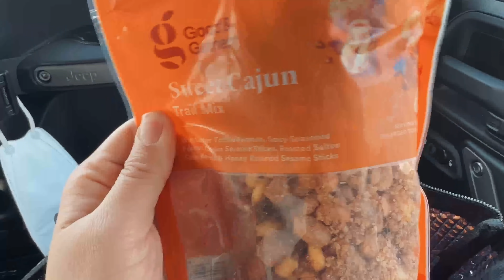LIVING IN THE TENT | is this right for us?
Join us in our life on the road!

First stop: Chi - Missouri
Campsite: Johnsons Shut-ins Campground, MO

CAMPING GEARS:
(starred ones are one of our favorites!)

Barebone Lantern
foldable saw
⭐ Duraheat Kerosene space heater
⭐ Wood Stove
⭐ Snow Peak Dome Tent M
⭐ Hanging Light (used inside tent)
Bessport Mummy Sleeping Bag
Hot water Bag
Portable Stainless steel grill/firepit
Scepter Water Jug
Large Dog sleeping cot
Compact Mini Folding Table
Trangia Mess Tin
Solar Charger Power Bank
Stanley Camp Pour
Stanley Kettle w. 2 cups
Collapsible Plastic Storage Box
Outdoor Tableware Storage Bag
⭐ Yakime Hot Sandwich Maker
Folding Wood Table
Dog Ramp
camp pot for cooking - GSI Outdoors Halulite Microdualist II Cookset
Bucket Hat - CRYSTAL LAKE HIGH-PILE FLEECE BUCKET HAT

Jeep Wrangler Gears:
⭐ Trunk Isolation Net
Suction Camera Mount
Front & Rear Fenders
Front & Rear Inner Fenders
Tailgate Table
Black Roll Bar Storage Bag
Car Passenger Grab Handle Storage Box